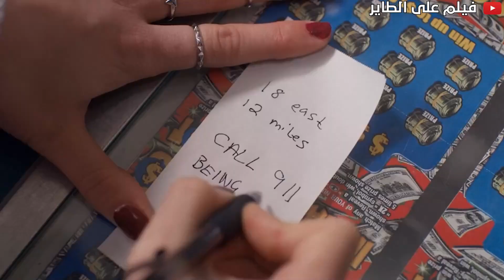محطة بنزين تتعرض للسطو من قبل شاب متهور ولكنه يواجه ما لم يتوقعه !! | ملخص فيلم Burn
ملخص فيلم
ملخص فيلم Burn

ملخص فيلم ريش
ملخص فيلم وجدة
ملخص قصة فيلم fight club
ملخص قصة فيلم interstellar
ملخص قصة فيلم mother
ملخص قصة فيلم prisoners
ملخص قصة فيلم the theory of everything
ملخص قصة فيلم you